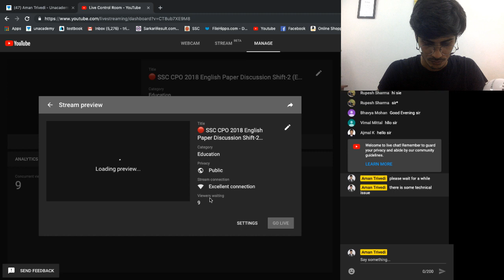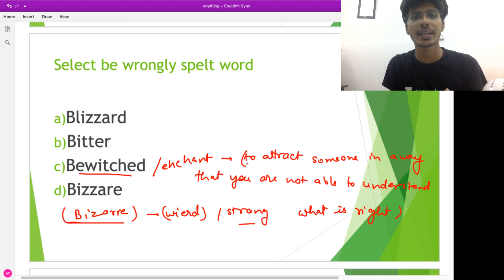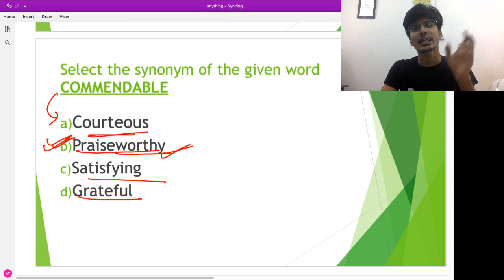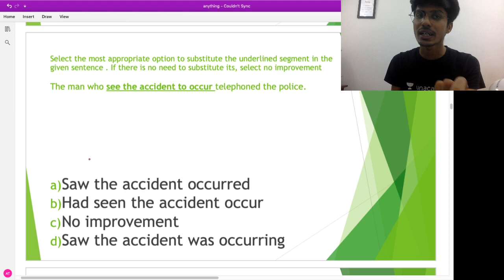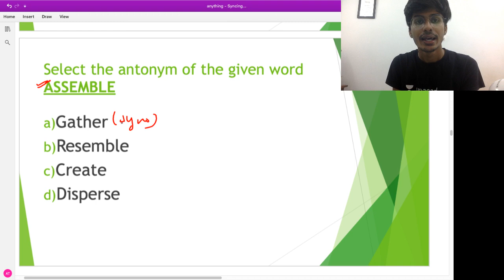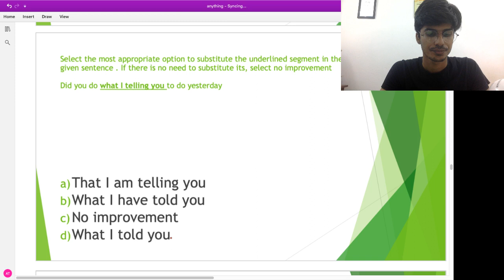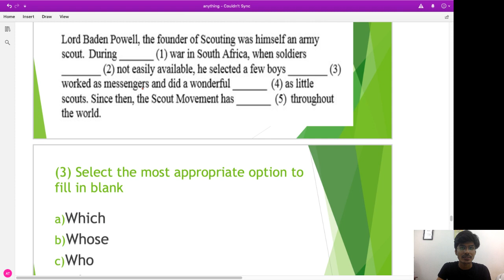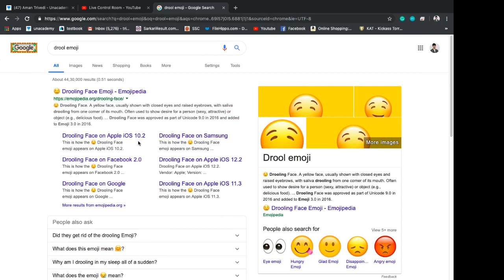🔴 SSC CPO 2018 English Paper Discussion Shift-2 (Evening) | SSC CGL CHSL 2018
In this video, I will be discussing SSC CPO 2018 English Paper.
for PDF :-
For any query mail at:-